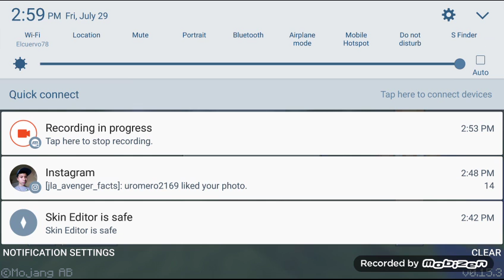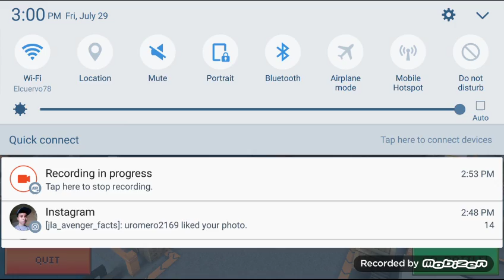Minecraft survival part 1 with Santiago gaming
Guys this a new series that me and Santiago gaming are gonna do this series is about surviving and make sure you guys check out Santiago gaming